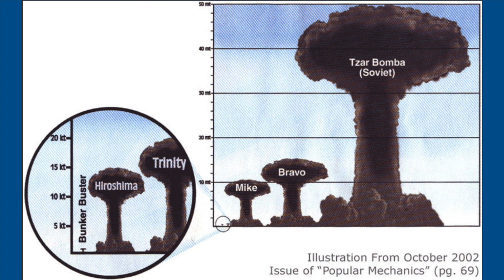Tsar Bomba bom lớn nhất thế giới sức huỷ diệt chưa từng thấy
Tsar Bomba bom lớn nhất mà thế giới từng thấy với sức huỷ diệt kinh hoàng
SBTNDC
Bản Tin Hoa Thịnh Đốn
Minh Thúy